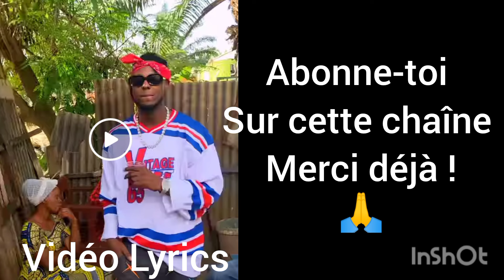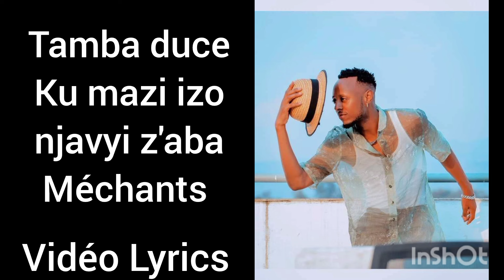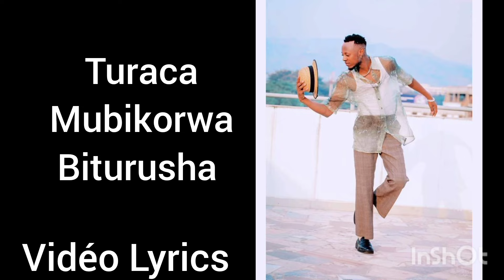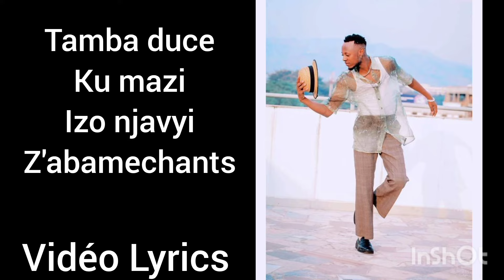URAKAZI By El Pro (Official Lyrics Video)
Amapiano on an other level from Burundi.
Hit in the erea and in all africa .